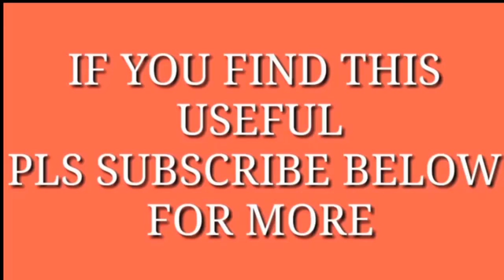This Is The Real Name Of JESUS NOT JESUS! | pastor Chris | pastor Chris oyakhilome | Xmas Carol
This is the real name of JESUS not JESUS that we all called everyday| pastor Chris | pastor Chris oyakhilome | pastor Chris oyakhilome Xmas Carol

Thanks...

SPEECH CREDIT: Pastor Chris

Kindly visit the Pastor Chris Digital Library App for the full messages

Welcome to the Rhema Daily YouTube channel, where we share the gospel of the Lord Jesus Christ with the entire world.
Our media team carefully scripts, narrates, and edits high-quality, original, inspirational, motivational, and End time alert edifying videos with cinematic backgrounds and voice-over for your viewing pleasure and an impactful experience.

We also bring the sermons of some well-known Gospel ministers that you will enjoy and listen to.

We usually present them in original edits, accompanied by stock footage, photos, illustrations, graphics, and adequate commentaries to inspire., motivate and prepare you for the return of our Lord Jesus Christ

When we make these videos, our goal is to create high-quality educational motivational videos that we can share with our viewers.

    Video Produced By : Rhema daily Studio
    Video Footage : Pexels and Storyblock
    Speech Credits : Pastor Chris

    1)This video has no negative impact on the original works (It would actually be positive for them)

    2)This video is also used for teaching purposes.

    3)It is transformative in nature.
    4)I ONLY used bits/Speech pieces of these videos to get the point across where necessary.

pastor Chris, pastor Chris oyakhilome, pastor Chris teaching,
ask pastor Chris, pastor Chris oyakhilome teaching,
pastor Chris live service today, pastor Chris praying in tongue,
pastor Chris oyakhilome messages, pastor Chris miracle service,
pastor Chris healing miracle, rhema, rhema daily, rhema daily channel